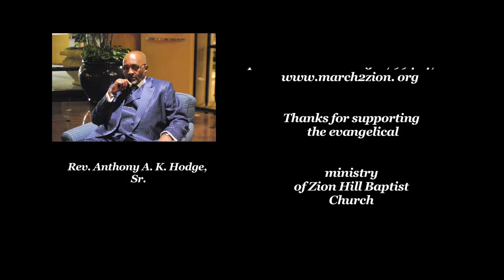Zion Hill Baptist Church Sunday Service 12/2/2012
901 Mariposa St.

2 Chronicles 7:14